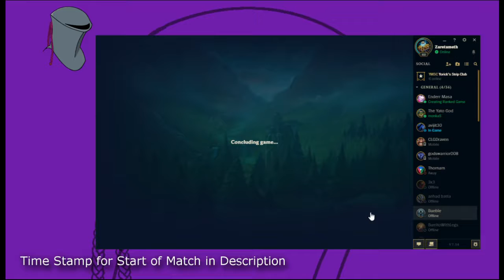COUNT VORICK YORICK TOP!! - League of Random: League of Legends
In this video we play some Yorick, with plan to out sustain everyone, cause, hey, why not?

Fun Facto:
Mozart composed over 600 works including: 21 stage and opera works, 15 Masses, over 50 symphonies, 25 piano concertos, 12 violin concertos, 27 concert arias, 17 piano sonatas, 26 string quartets, and many other pieces.